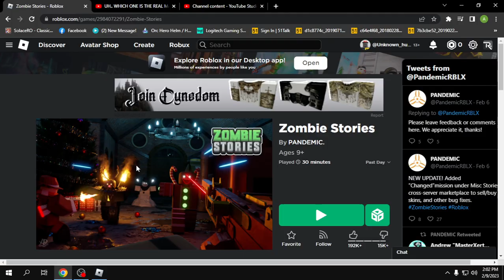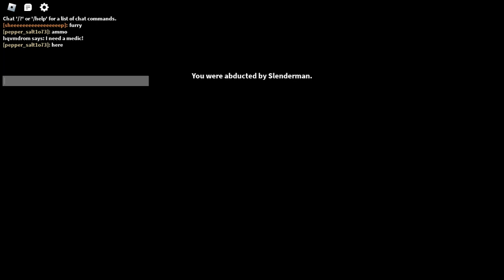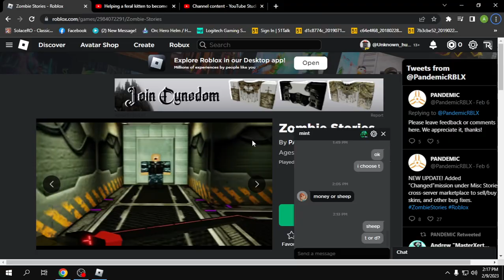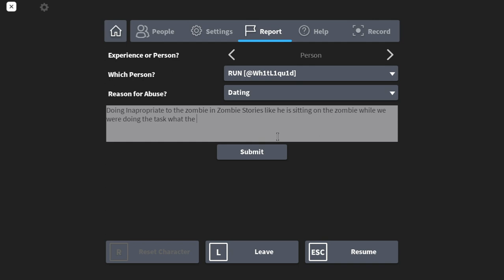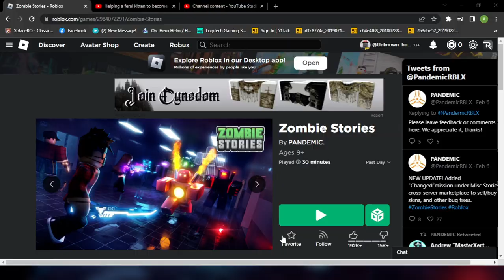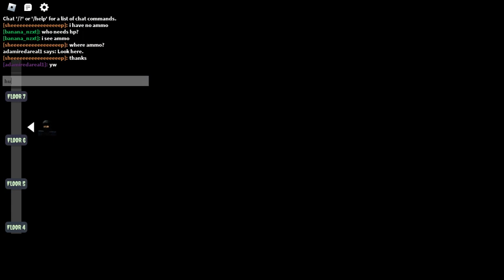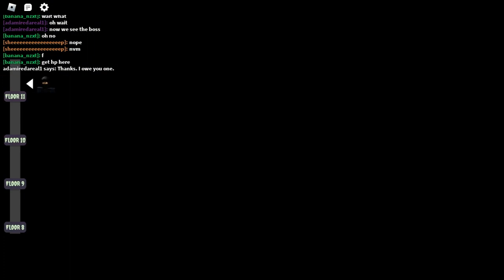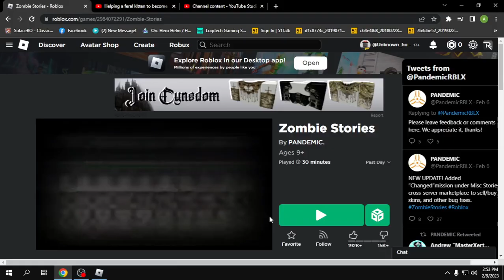Playing Three Rounds in Roblox Zombie Stories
DONT YOU FRICKING SEARCH THE INAPROPRIATE AND SKIP THE SECOND ROUND LIKE SKIP IT 20 SECONDS JUST DONT SEARCH THE INAPROPRIATE OR IF YOUR MOM FINDS OUT YOU ARE GETTING SPANKED NOW